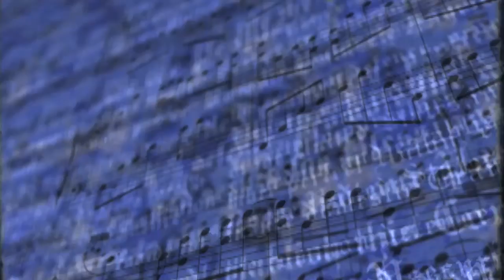Occupy DC - David Rovics "When the Dictator Ran Away" - Justice Through Music Project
- Activist Music: David Rovics "When the Dictator Ran Away" at Occupy DC on October 6, 2011.